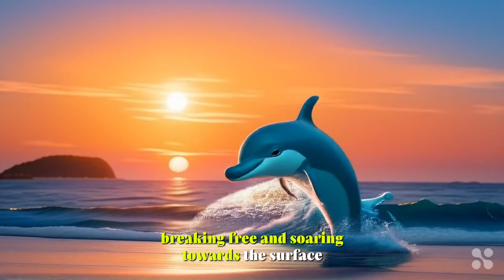A Majestic Dolphin's Tale of Friendship and Adventure 🐬📚 | Children's Storytime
Dive into the enchanting world of "Echo's Ocean Odyssey," where a majestic dolphin embarks on a heartwarming journey of friendship and adventure! 🌊🐬✨

In this captivating children's tale, follow Echo as she explores the wonders of the ocean, meets fascinating sea creatures, and overcomes challenges with courage and resilience. 📚💫

Join Echo and her friends as they navigate stormy seas, uncover ancient mysteries, and learn valuable lessons about the power of teamwork and compassion. 🌈🌊

Perfect for storytime with the whole family, "Echo's Ocean Odyssey" will inspire young hearts and ignite imaginations with its vibrant illustrations and powerful message of hope. 🎨📖💖